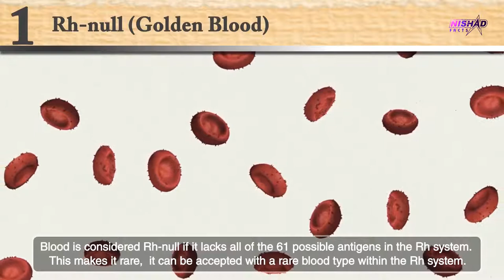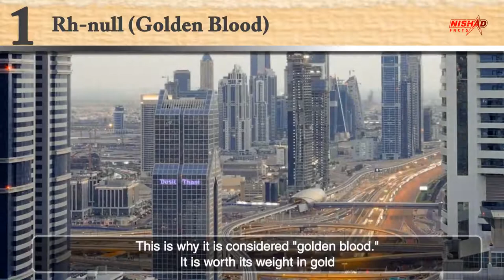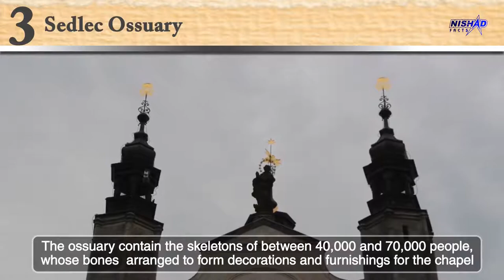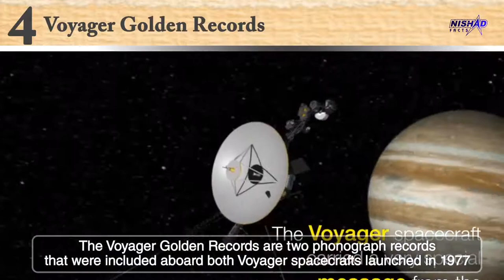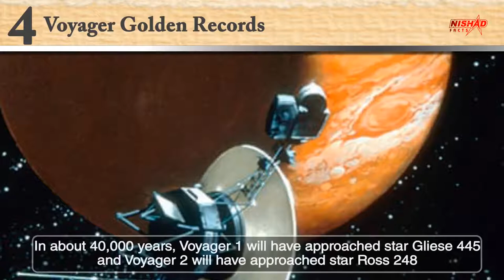5 Amazing Things in the World (2)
In this video you will know about some amazing & mind blowing less known things in the world
1) Golden Blood
2) Glowworm Cave
3) Sedlec Ossuary
4) Voyager Golden Record
5) Mcmurdo Dry Valley